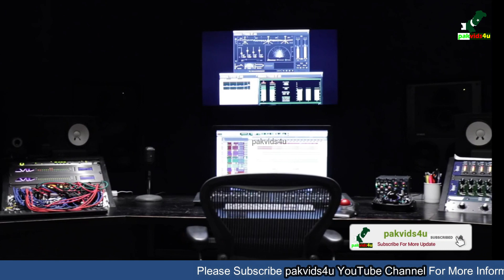China's latest stealth aircraft that cannot be seen by radar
China has made aircraft stealth technology that cannot be seen by radar or any air defense system. Here we will inform you how China is improving its defence system and strengthening it. As we unveil China's latest stealth aircraft that has the ability to evade radar detection. Join us for an in-depth exploration of the science and engineering behind this groundbreaking development. Here we will also discuss China-Pakistan defense relations and both sides' military cooperation.
This video sheds light on China's remarkable achievement in stealth aircraft technology. Discover how these aircraft redefine modern warfare and their strategic implications for global security.